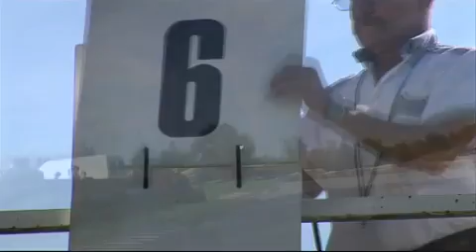Kids & Formula One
Dominik`s biggest dream is to become a Formula One driver and to sit in the near future in one of the BMW Sauber F1 Team cars. Cause Dominik is a fan from the BMW Sauber F1 Team and their both driver Nick Heidfeld und Robert Kubica. Also Dominik and his whole family are excited about BMW and so nobody is surprised that they have only BMW automobiles in their garages. For this dream the 12 year old boy starts early to drive in a professional way go-kart. Get one's inspiration from this kid and his ambition to reach his dream.